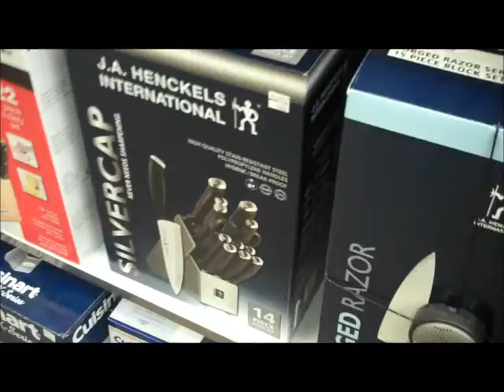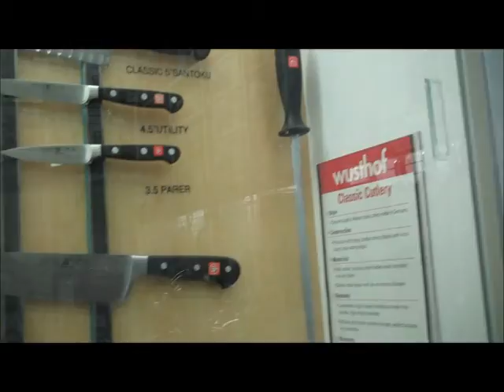Kiev stops into Bed,Bath & Beyond #2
Well Kiev is still getting X-mas ideas in Bed,Bath & Beyond. Seriously I may be 6 months pregnant,but I want something to make me feel sexy & pretty for X-mas. He better be hiding something or there won't be any bed,bath or let alone beyond (forget it buddy) under the X-mas tree for him. So Honey how do you like your Lump of Coal?  :=) Chickbit & :-( Kiev